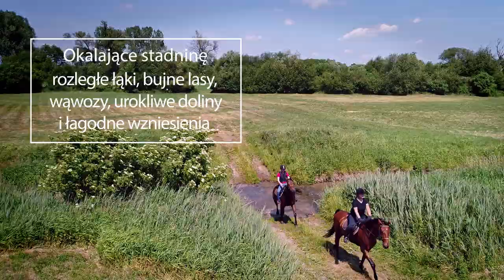Stadnina Koni w Udorzu z DRONA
Materiał powstał w ramach artykułu edukacyjnego poświęconego realizacji i postprodukcji ujęć z dronów.

www. droneland.pl